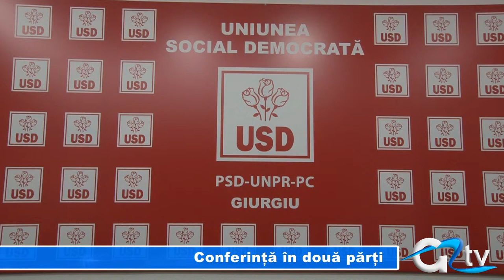CONFERINTA IN DOUA PARTI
Conferință de presă în două acte la PSD Giurgiu. Primul ceva mai previzibil, al doilea act în schimb, plin de surprize. Așadar azi s-a semnat protocolul dintre PSD, UNPR și PC, iar doi primari de la PNL și-au declarat dragostea pentru PSD.